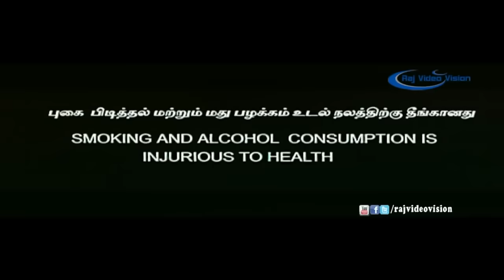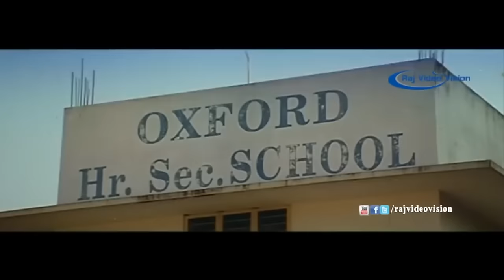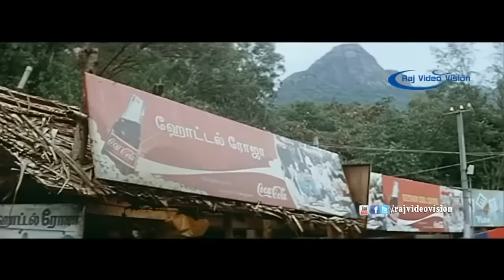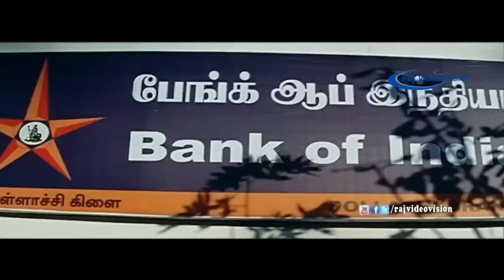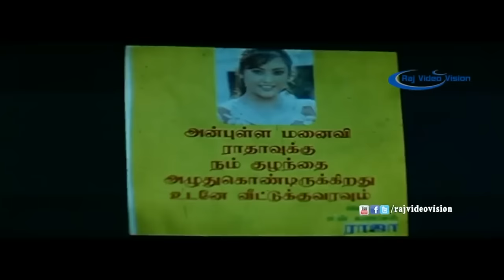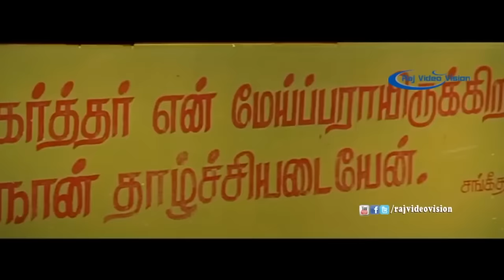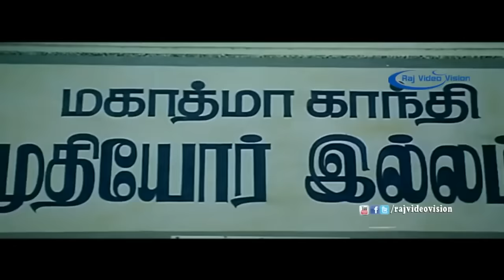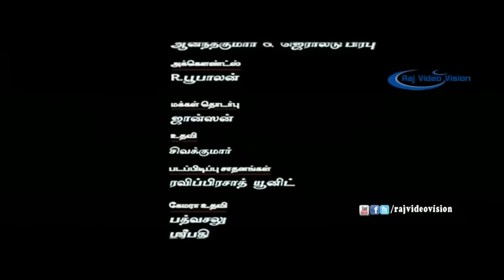Mariyadhai Movie || Vijayakanth,Meena,Meera Jasmine,Ambika,Ramesh Khanna,Nassar